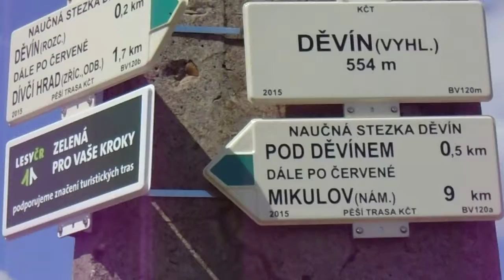Pálava Děvín 554m vrchol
Pohled z vrcholu Děvína na oblast Pálava,Nové Mlýny.